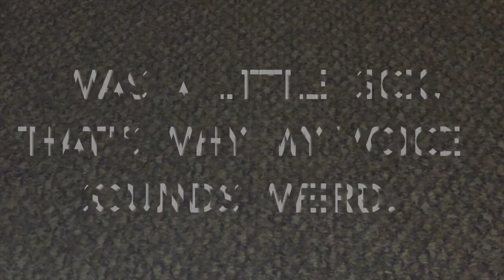Quetziko Q2 Jerk Unite vs. Gaianon G2 Quarter Fusion (B4 9: Funamunanagis vs. KJ)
Quetziko Q2 Jerk Unite (Q2.J.U) vs. Gaianon G2 Quarter Fusion (G2.Q.F)

What’s up everyone, KJ here. Welcome to the Beyblade Burst Bladers Battle or the B4. The B4 allows two different people to tell me their combos and if I have the parts, I’ll battle them. The winner really only gets bragging rights, but still, it’s really cool. If you want to be in the B4 or the B3R, click this Let me know which series you want to be a part of as well as what combos you want to use.

Today’s opponents are Funamunanagis or Funa for short and I. Funa’s combo is a custom: Quetziko Q2 Jerk Unite, while my combo is the stock Gaianon G2 Quarter Fusion.

Rules For The B4 and B3R
Battles will be in the blue, green, and yellow stadiums in that order.
Burst Finishes count for 2 points.
Ring Out and Survivor Finishes both count for 1 point.

Let me know your thoughts in the comments below as well as any combos you want to use for the B4 or the B3R if you want to be in them.

And as always, until next time, I’ll see y’all later!

KJ